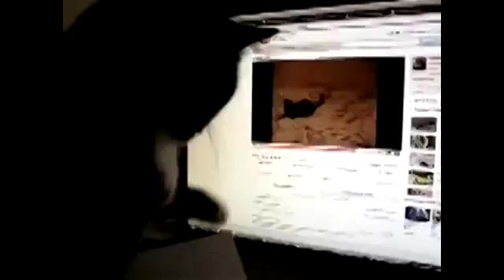Приколи про котів квітень випуск 6